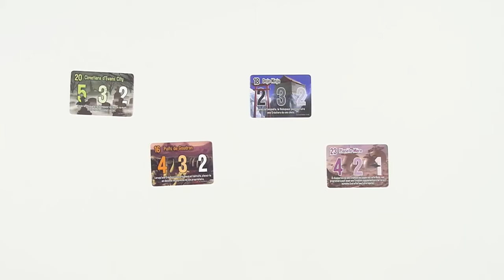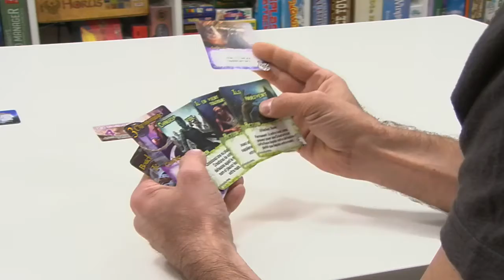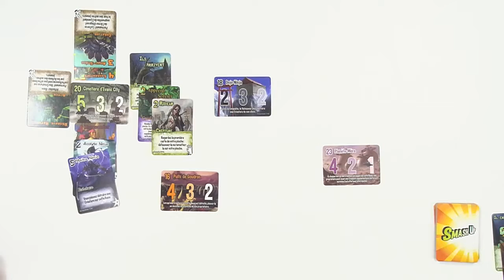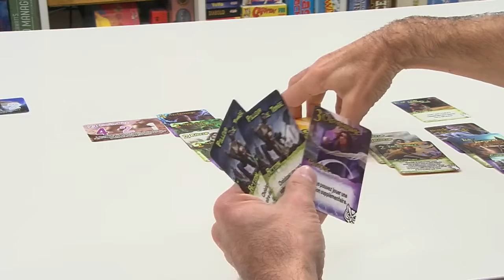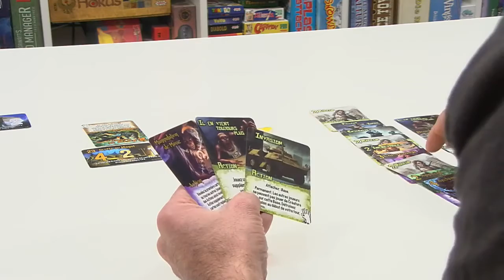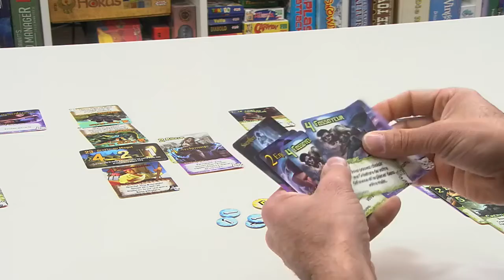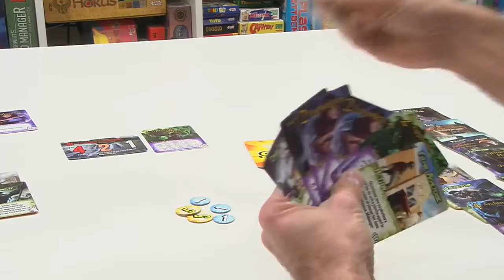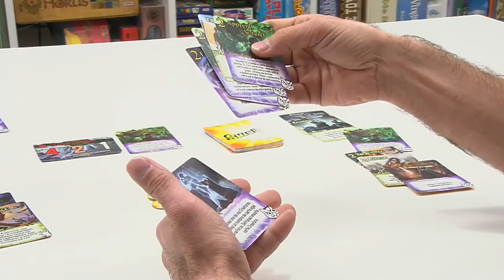Smash Up, de la partie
Après les explications, rien de mieux qu'une partie pour être sûr d'avoir compris comment un jeu fonctionne. C'est ce que nous avons fait avec la Iello Team. Voici donc la partie de "Smash Up" le jeu de Paul Peterson.